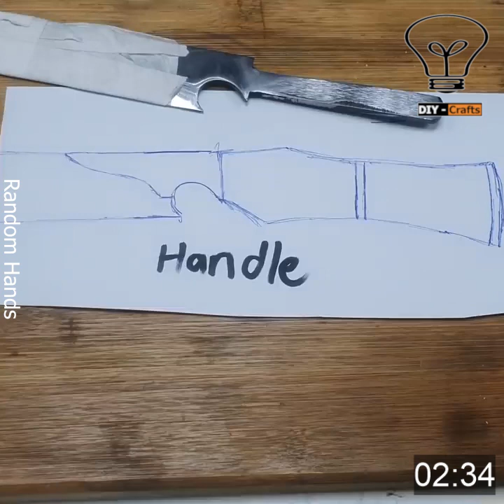Turning a Rusty BOLT into a really SHARP Chef KNIFE